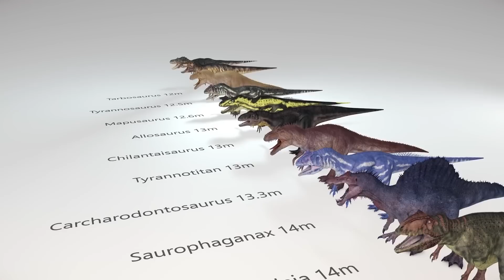9 Dinosaurs that could KILL THE T. REX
In this video we will explore 9 dinosaurs that could have beat the T. rex.